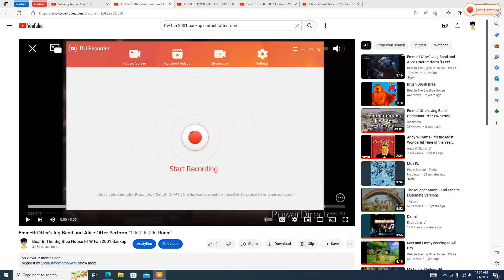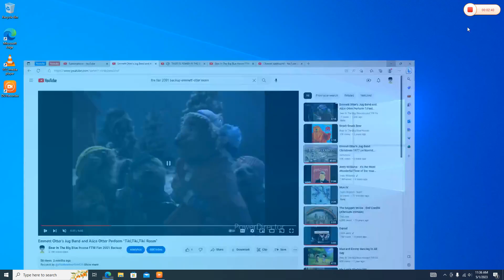Emmett Otter's Jug band and Alice Otter Perform "There is Power in The Blood"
This Song is sung by Don Gibson Request by @christine69355